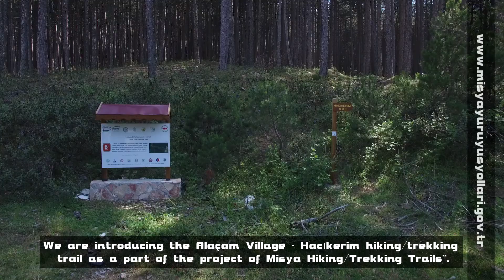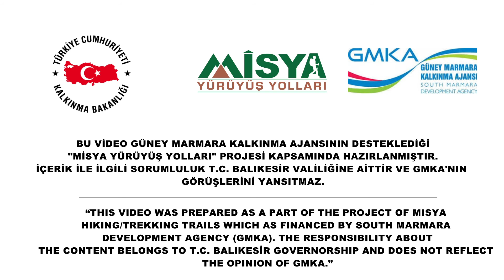Dursunbey Alaçam Köyü-Hacıkerim Tepesi Yürüyüş yolu rotası